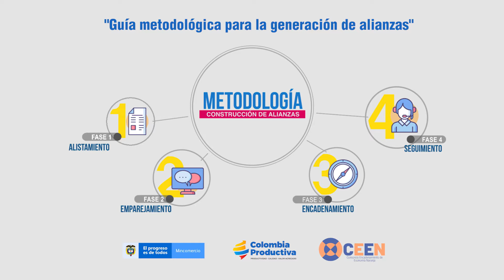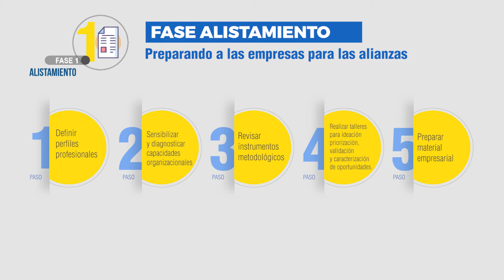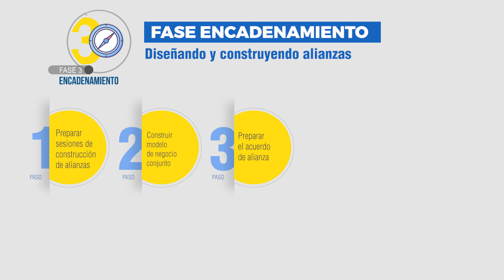Guía metodológica Encadenamientos Productivos Naranja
El presente instrumento metodológico se constituye en una herramienta útil para orientar de manera asertiva tanto a los colectivos empresariales como a  las empresas que de manera autónoma desean apostar por procesos de encadenamientos productivos entre empresas tradicionales y empresas de economía naranja. En tanto que dichos sectores económicos podrán prever las capacidades, recursos y prioridades a considerar para generar alianzas estratégicas de encadenamientos productivos y efectivos. Por tanto, este documento presenta las orientaciones generales para el desarrollo de los ejercicios prácticos que propician encadenamientos productivos entre sectores de la economía tradicional y de la economía naranja.